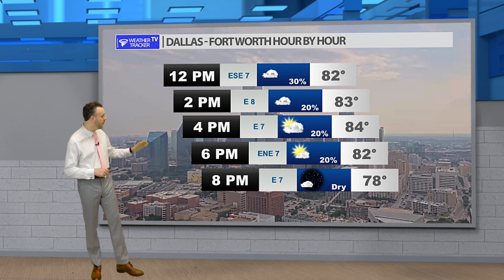Wednesday's Dallas - Fort Worth Forecast